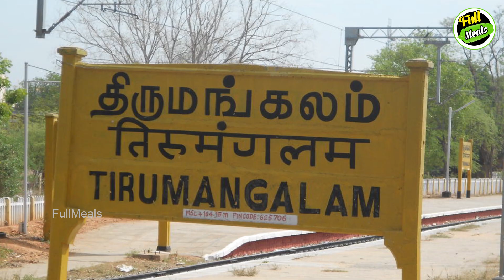கருப்பு சுப்பையா என்ன ஆனார் தெரியுமா? | Kollywood News | Tamil Cinema | Cinema Seithigal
Do you know what happened to Karuppu Subbiah?

கருப்பு சுப்பையா என்ன ஆனார் தெரியுமா?

Karuppu Subbiah is a famous comedy actor who starred with actor Goundamani in many movies. In this video we are going to see about what happened to him.